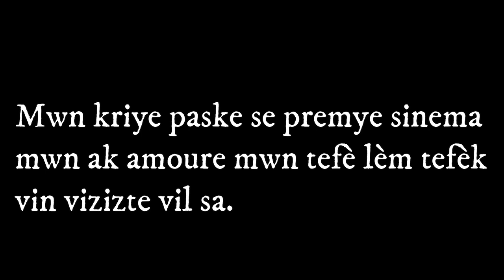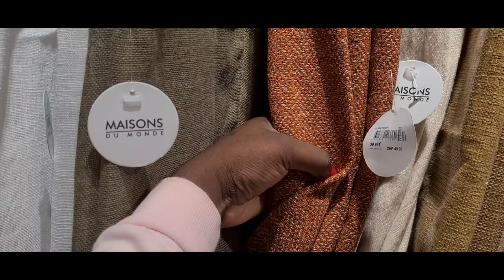M'pè kay la,anpil bri mpa konn sa poum fè/Msantim sèl tris/VL WÈ PSYCHOLOGIQUE🥺💔